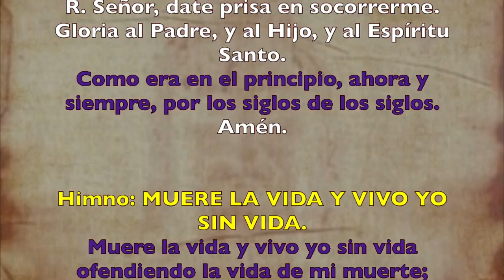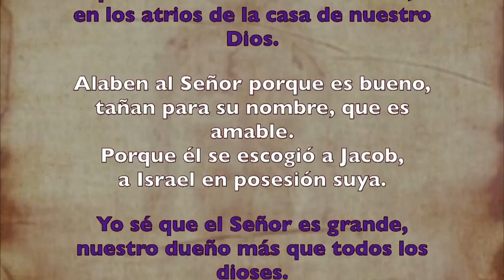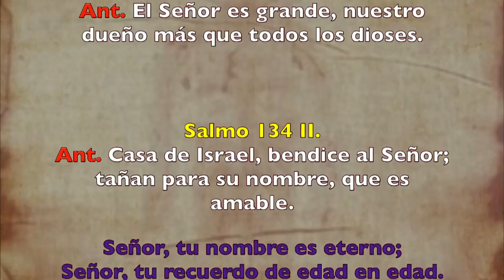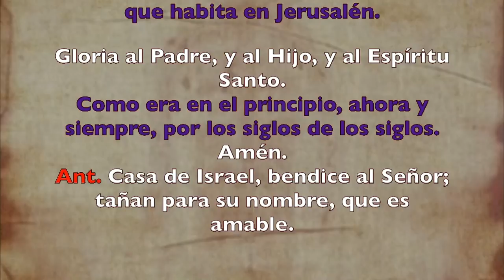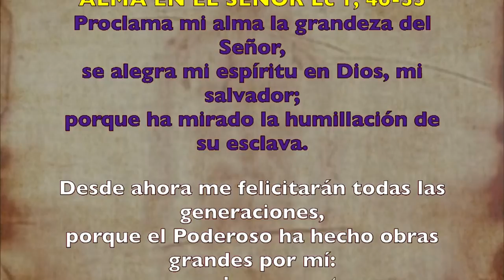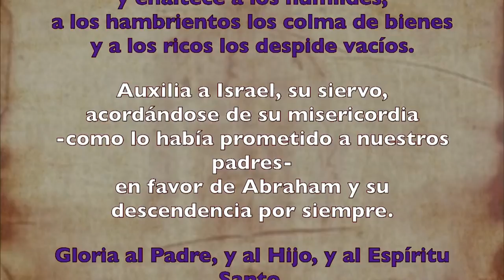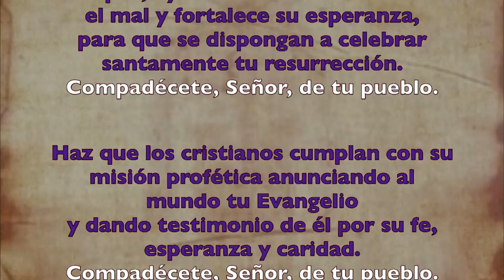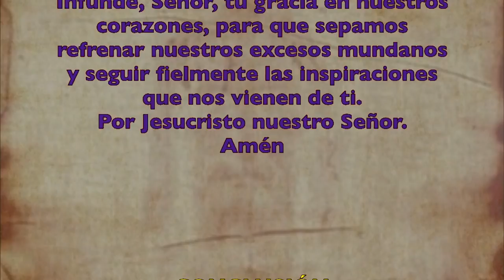Oración de la tarde (Vísperas), VIERNES III SEMANA DE CUARESMA | Padre Sam